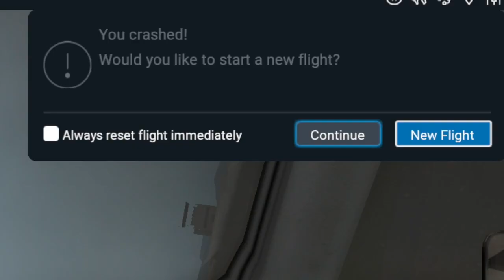Channel Trailer - INFINITE JOJO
I am a new aviation youtuber who records Infinite Flight, FlightGear, XPlane, Minecraft, and Roblox flight simulators. I would love for you guys to share my channel to your friends so I can get subscribers, and maybe get around 1,000. I would be very happy if that happens :)

I do not fly any of these flight simulators with a joystick/yoke. When I get many donors, I will buy a flight setup and make an at-home flight simulator. If that does happen, I’ll make a video to celebrate. You don’t have to, but I would appreciate a little help to get the flight setup! Even $1 would help.
NOTE: Every $1 you donate, is a shoutout at the end of 2 videos and a donator rank on discord.

My Discord Username: @Team 07#5661

Minecraft Server: mcskycraft.net (The learjet 75 and boeing 747 are both there)